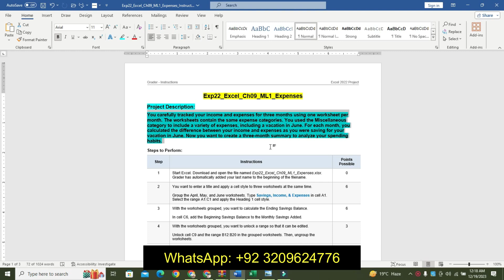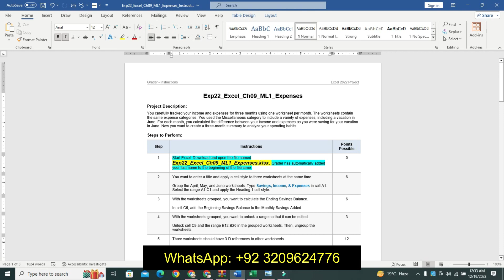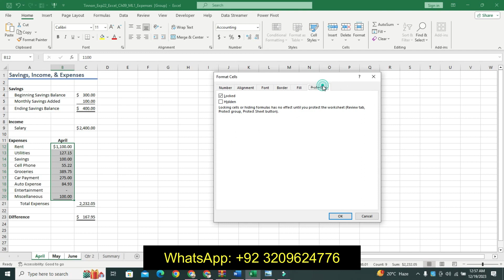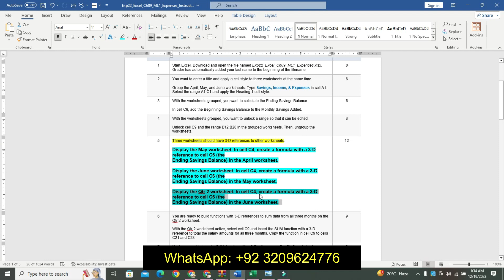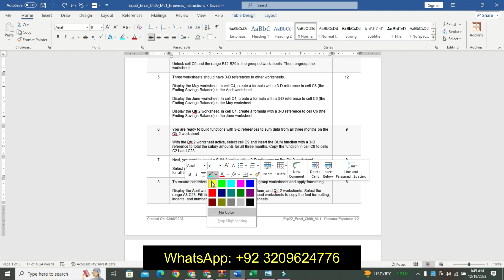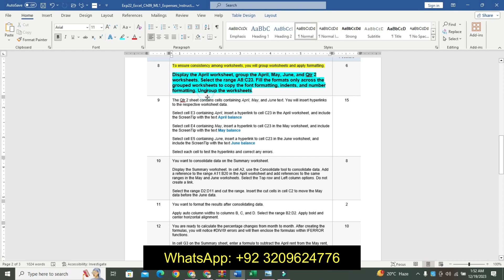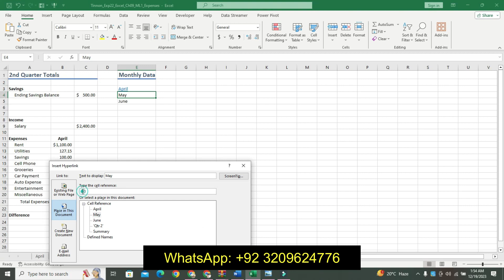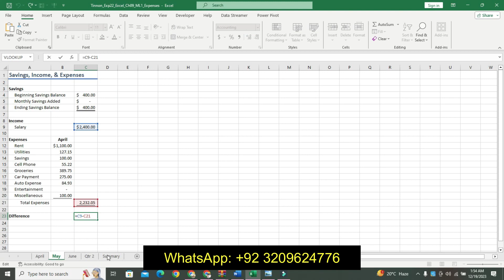Exp22_Excel_Ch09_ML1_Expenses | Myitlab Solution Services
Exp22_Excel_Ch09_ML1_Expenses

Project Description:
You carefully tracked your income and expenses for three months using one worksheet per month. The worksheets contain the same expense categories. You used the Miscellaneous category to include a variety of expenses, including a vacation in June. For each month, you calculated the difference between your income and expenses as you were saving for your vacation in June. Now you want to create a three-month summary to analyze your spending habits.
1 Start Excel. Download and open the file named Exp22_Excel_Ch09_ML1_Expenses.xlsx. Grader has automatically added your last name to the beginning of the filename.
2 You want to enter a title and apply a cell style to three worksheets at the same time.

Group the April, May, and June worksheets. Type Savings, Income, & Expenses in cell A1. Select the range A1:C1 and apply the Heading 1 cell style.
3 With the worksheets grouped, you want to calculate the Ending Savings Balance.

In cell C6, add the Beginning Savings Balance to the Monthly Savings Added.
4 With the worksheets grouped, you want to unlock a range so that it can be edited.

Unlock cell C9 and the range B12:B20 in the grouped worksheets. Then, ungroup the worksheets.
5 Three worksheets should have 3-D references to other worksheets.

Display the May worksheet. In cell C4, create a formula with a 3-D reference to cell C6 (the
Ending Savings Balance) in the April worksheet.

Display the June worksheet. In cell C4, create a formula with a 3-D reference to cell C6 (the
Ending Savings Balance) in the May worksheet.

Display the Qtr 2 worksheet. In cell C4, create a formula with a 3-D reference to cell C6 (the
Ending Savings Balance) in the June worksheet.

6 You are ready to build functions with 3-D references to sum data from all three months on the Qtr 2 worksheet.

With the Qtr 2 worksheet active, select cell C9 and insert the SUM function with a 3-D reference to total the salary amounts for all three months. Copy the function in cell C9 to cells C21 and C23.
7 Next, you want to insert a SUM function with a 3-D reference on the Qtr 2 worksheet.

Select cell B12 and insert the SUM function with a 3-D reference to total the rent amount
for all three months. Copy the function in cell B12 to the range B13:B20.
8 To ensure consistency among worksheets, you will group worksheets and apply formatting.

Display the April worksheet, group the April, May, June, and Qtr 2 worksheets. Select the range A8:C23. Fill the formats only across the grouped worksheets to copy the font formatting, indents, and number formatting. Ungroup the worksheets.
9 The Qtr 2 sheet contains cells containing April, May, and June text. You will insert hyperlinks to the respective worksheet data.

Select cell E3 containing April, insert a hyperlink to cell C23 in the April worksheet, and include
the ScreenTip with the text April balance

Select cell E4 containing May, insert a hyperlink to cell C23 in the May worksheet, and include the ScreenTip with the text May balance

Select cell E5 containing June, insert a hyperlink to cell C23 in the June worksheet, and include the ScreenTip with the text June balance

Select each cell to test the hyperlinks and correct any errors.
10 You want to consolidate data on the Summary worksheet.

Display the Summary worksheet. In cell A2, use the Consolidate tool to consolidate data. Add a reference to the range A11:B20 in the April worksheet and add references to the same ranges in the May and June worksheets. Select the Top row and Left column options. Do not create a link.

Select the range D2:D11 and cut the range. Insert the cut cells in cell C2 to move the May data before the June data.
11 You want to format the results after consolidating data.

Apply auto column widths to columns B, C, and D. Select the range B2:D2. Apply bold and center horizontal alignment.